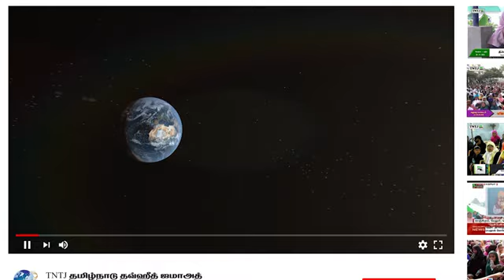சுன்னத்தும் பித்அத்தும் - TNTJ பித்அத் ஒழிப்பு மாநாடு